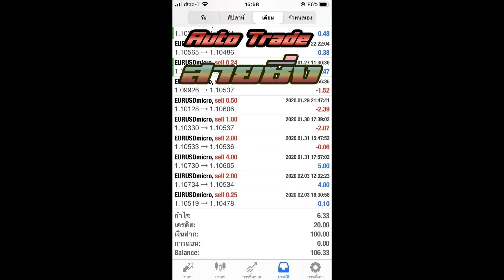🎖คนลุย ไม่คุยกันเยอะ🎖🎇Auto trade สายซิ่ง🎇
(สำหรับคนที่พร้อมจะซิ่งไปด้วยกัน)
😲จากผลงาน กำไร 835.53% ในปี 2019My Fx book
เปิดโอกาศผู้สนใจ ใช้ระบบไปด้วยกันฟรีทุนขั้นต่ำ 100$
🔹ไม่มีค่าเชิฟเวอร์
🔹ไม่มีค่าดูแล
🔹ไม่แบ่งกำไร%
(รับ 100 ไอดี เท่านั้น)